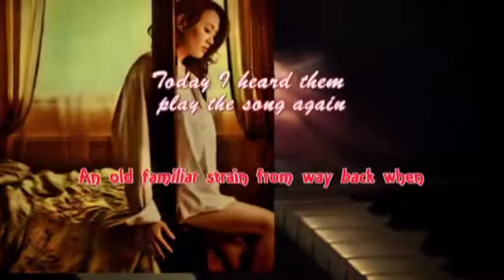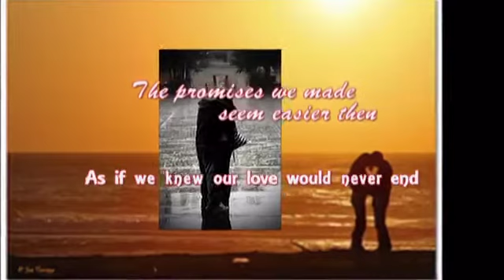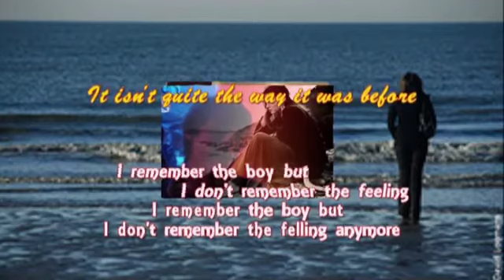I Remember The Boy by: Joey Albert